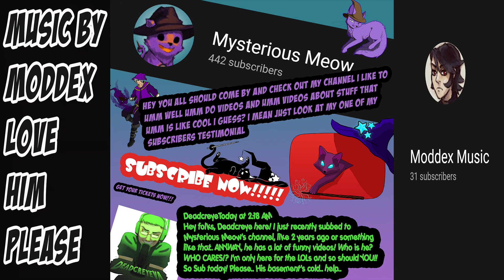Anna Is Not Happy (Devour Part 2) (With Deadcreeye)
Anna really hates us for burning our goat family but it has to be done. Watch as we continue to break the ritual that is possessing Anna!